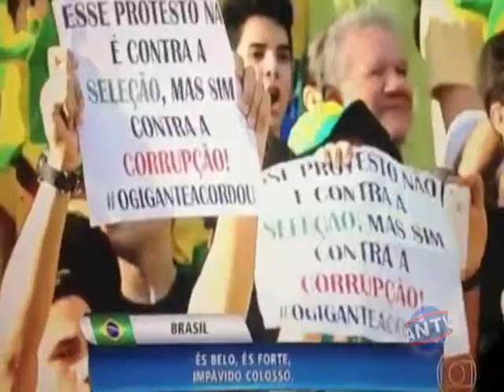Copa das Confederações aumenta venda de produtos do Brasil